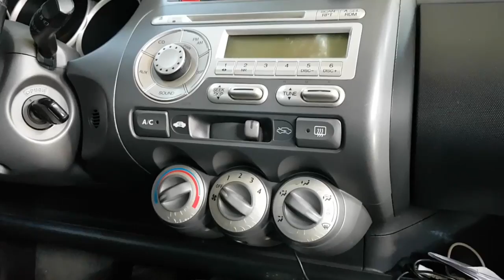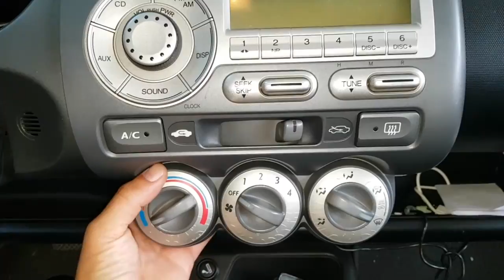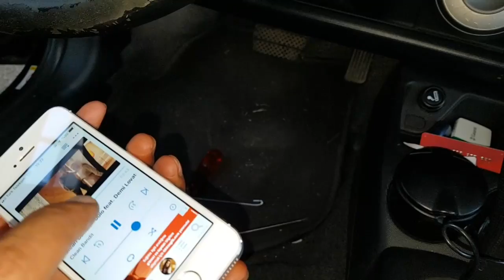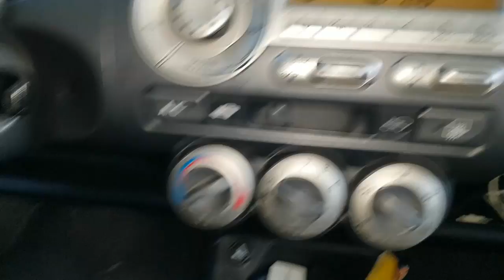HONDA JAZZ TEYPLERİNE AUX ÇIKIŞI MONTAJI NASIL YAPILIR? (OTO TEYBİNDEN TELEFONDAN MÜZİK DİNLEME)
HONDA JAZZ ARAÇLARINDA OTO TEPLERİNE AUX KABLO GİRİŞİ NASIL YAPILIR GÖSTERMEYE ÇALIŞTIK.